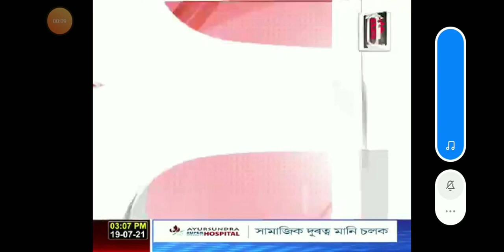Assam Government 1lakh Job অসমত Population Army Recutment 2021 অসমৰ লৰা-ছোৱালীলৈ 1000 খালি পদ গঠন হব